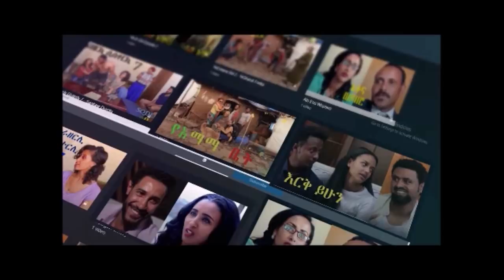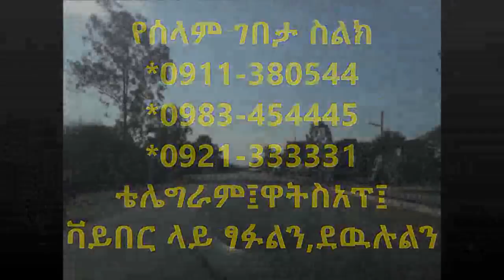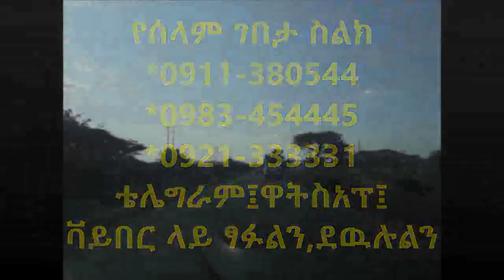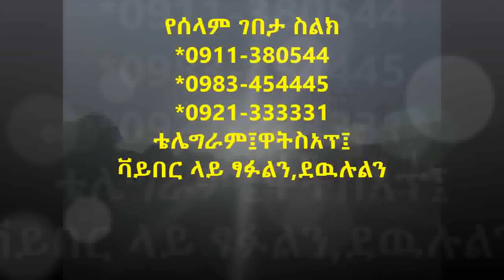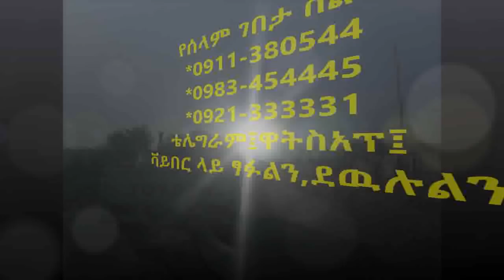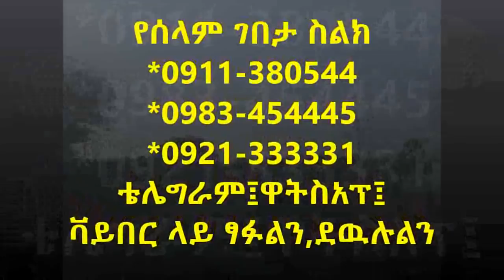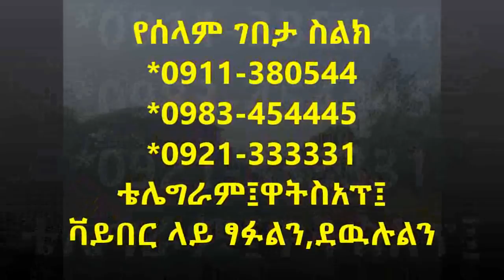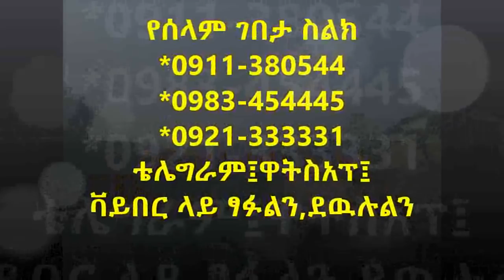Ethiopia: ሀገር ተረካቢ ልጆችን የማሳደግ አስገራሚ ጥበብ! ወላጆች በልጆቻቸዉ ላይ ያላቸዉ ሚና! እፀገነት ብርሀኑ የስነልቦና ባለሙያ በሰላም ገበታ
ሳሚ ስቱድዮ፦
ሳሚ ስቱድዮ